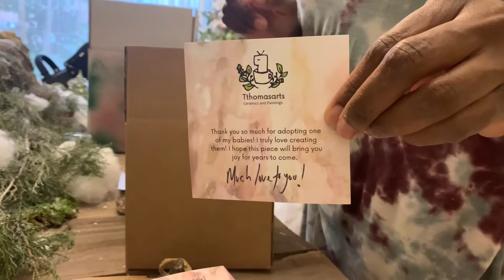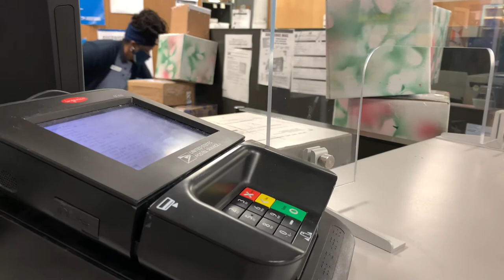Vlogmas Day 15: Packaging and Mailing Pottery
Time for the pottery to be sent all over he irks! Thank you for a wonderful mug sale!